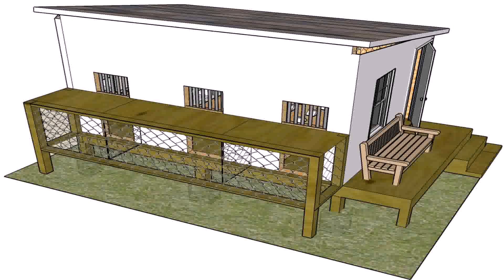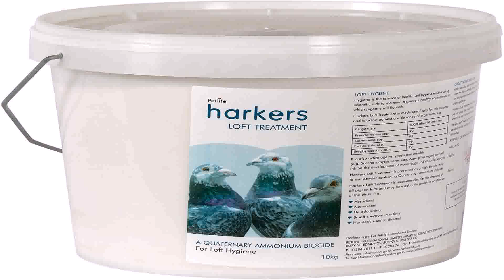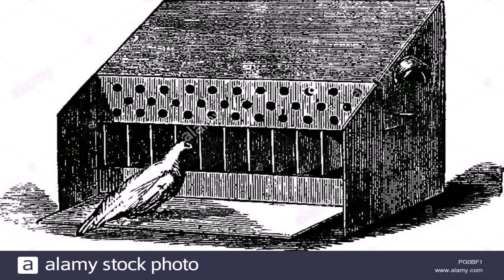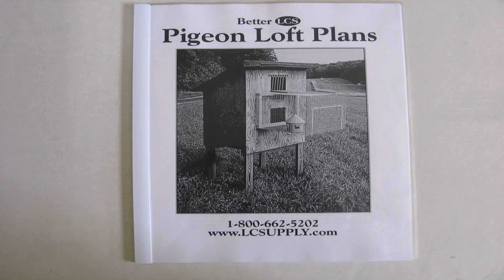How To Make Pigeon Loft